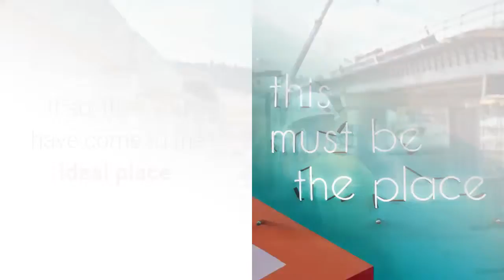Land Surveyors Hereford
Vinci Surveys Ltd (Registered Office)
24 Bridge Street
Newport
NP20 4SF
Also in:
Abergavenny
NP7

Searching for a high quality Land Surveying service?
If so, then you have come to the ideal place.
We can assist you with mapping out your property perimeter, setting out and leveling ready to construct your new home, measured building surveys, or anything else land surveying.
We make use of Global Positioning System equipment to make a topographical map of your property to get a precise look at what you possess.
If you've got a current structure that you need analysed for prospective obstacles, we are able to provide the revolutionary 3D laser scanning which spotlights these problems.
Our technicians are highly qualified and can work hand in hand with all building and construction specialists through conception to the complete assignment.
We can easily work hand in hand with you as well.
Whatever your land surveying needs, we can help you.
Call us right now for more information on how we can assist you address property concerns, stop perimeter conflicts and more.
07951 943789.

For all of your land surveying, GPS surveying, Setting out and levelling, Topographical surveys and 3D laser scanning, look no further than Vinci Surveys Ltd.